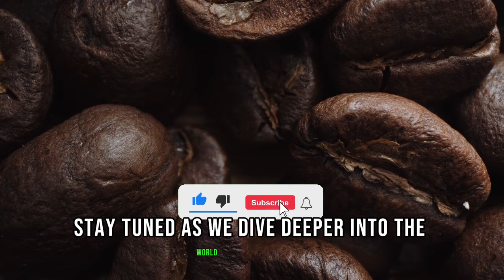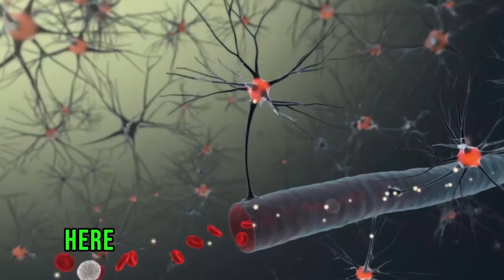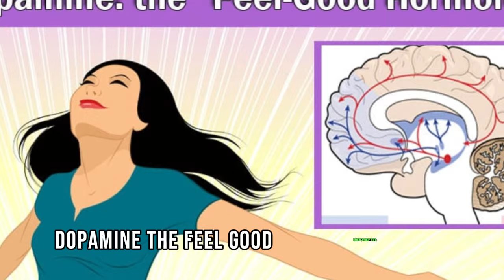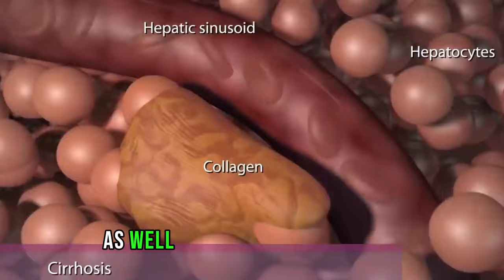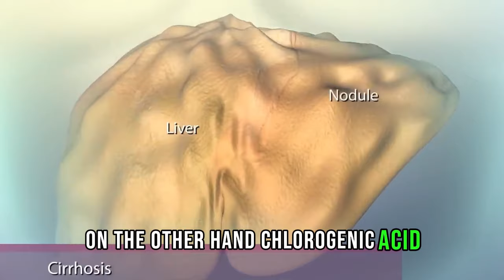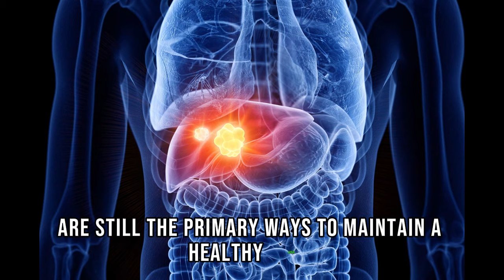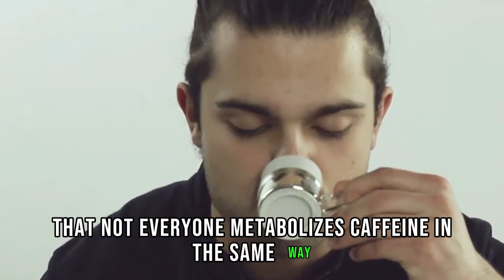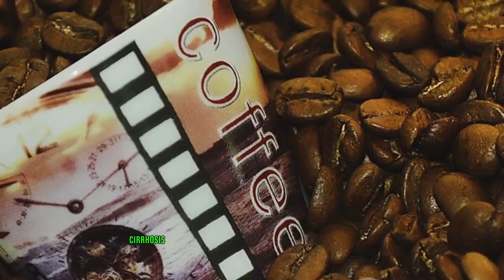Can One Cup of Coffee Really Affect Your Liver and Body?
In this video, we delve into the impact of consuming just one cup of coffee on your liver and overall health. Join us as we uncover the surprising effects caffeine can have on your body. We'll discuss important details about how coffee interacts with your liver and share insights into its potential benefits and drawbacks. If you're curious about the effects of that morning cup of joe, this video is a must-watch! Your support means a lot to us!

OUTLINE:
00:00:00 Unveiling the Coffee Mystery
00:00:54 Coffee and Your Body
00:02:59 Coffee and Your Liver
00:05:07 The Dark Side of Coffee
00:07:09 Summing Up the Coffee Journey